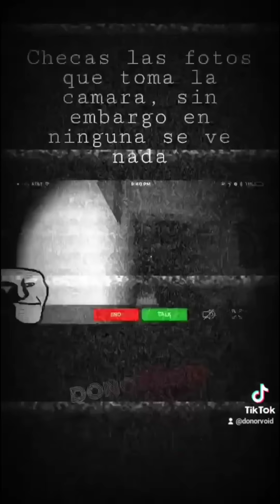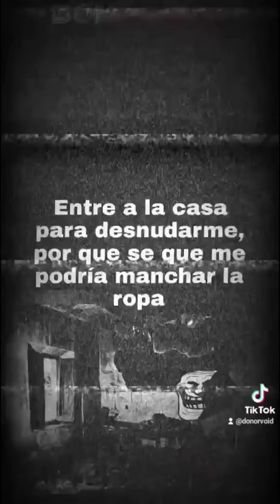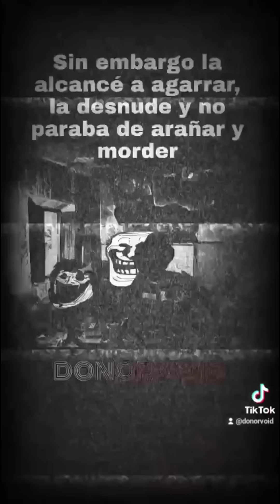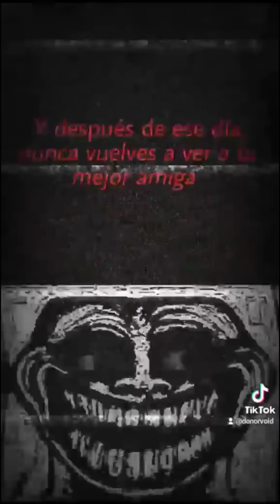Recopilación de Void Memes #1 - DONORVOID